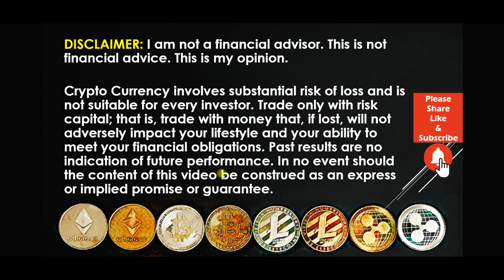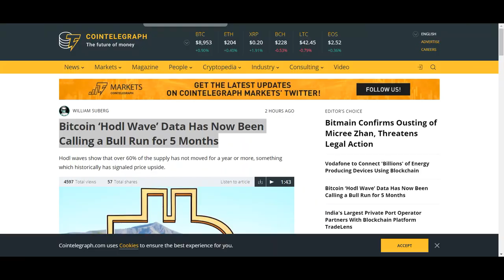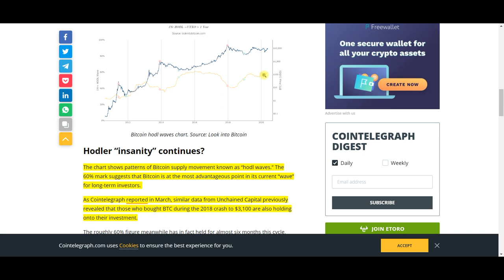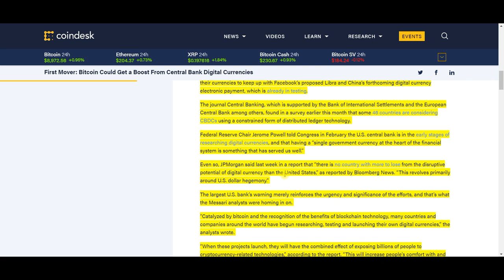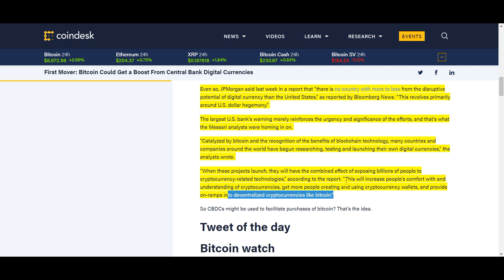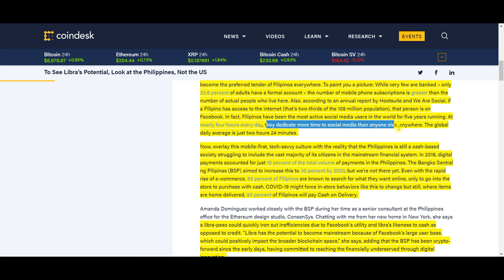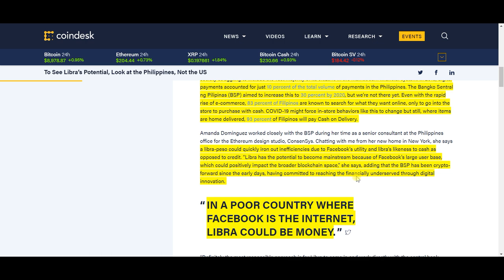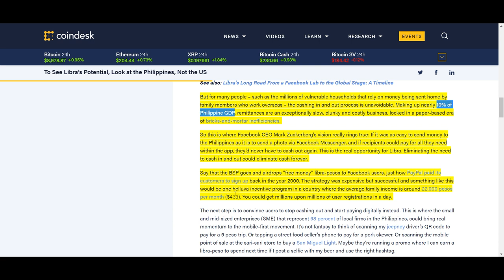BTC News Today 2020: To See Libra's Potential, Look at the Philippines, Not the US.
We will start today's news with a look at a bullish Bitcoin indicator that has not seen these numbers since the start of the bull run that leads to a $20,000 BTC. Could this be an indication that we are on the verge of a massive bull run? Then we will dive into the realm of Central Bank Digital Currencies. Governments around the world are waking up to the need for a Central Bank Digitial Currency. Finally, we take a look at how Facebook's Libra Stable Coin could impact the Philippines. Do not be shy and miss out. Dive into this video and watch it all the way to end.

Bitcoin' HODL Wave' Data Has Now Been Calling A Bull Run For 5 Months

First Mover: Bitcoin Could Get A Boost From Central Bank Digital Currencies

To See Libra's Potential, Look At The Philippines, Not The Us